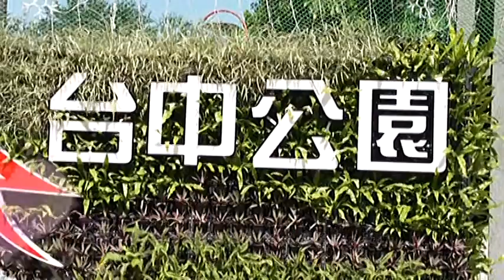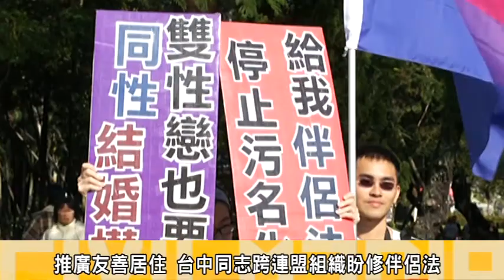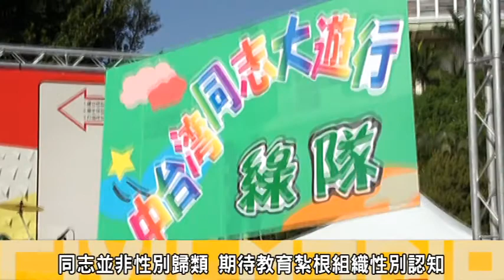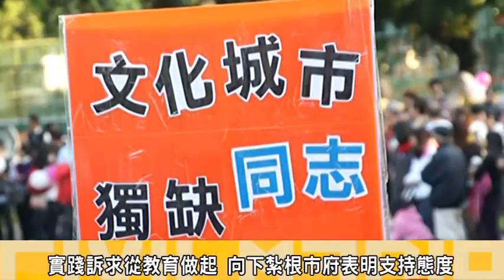2011.12.17異同為愛站出來 中台灣同志大遊行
17日下午，台中公園聚集了上千位同志與異性團體及學生團體；拉開象徵不同訴求的六色彩虹旗，邁開步伐；繞行台中最熱鬧的商圈，為中台灣第一次的同志大遊行展開序幕。
此次遊行訴求包含:希望台中建立性別友善公共空間、摧生伴侶法與同志婚姻合法化、打造性別人權城市等三大訴求，全台灣彩虹大隊在台中公園大會師後；遊行隊伍正式出發，一路上向周遭的商圈民眾與婚紗店家揮手，許多民眾也熱情回應，並給予遊行隊舞鼓勵；而最後台中市副市長蔡炳坤也表明市府對同志族群的認同與支持；並簽下承諾看板將實踐建立性別友善公共空間與其他訴求。